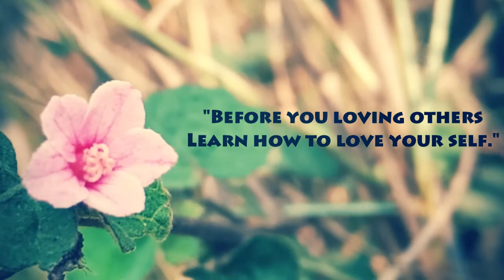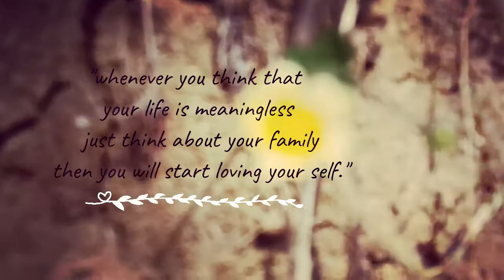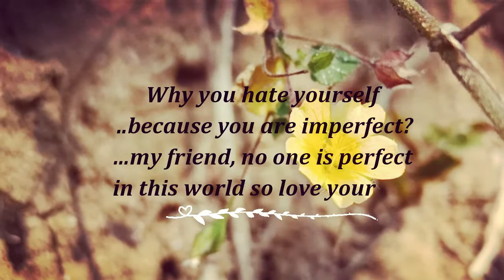Love yourself Quotes and Sayings| bigenter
Love yourself Quotes and sayings is the main topic of this video, so viewers in this video you will get a good list of Love yourself Quotes and sayings| That will make you feel to love yourself more. So if you are looking for the good self love quotes then this is the right place to get the thing what you are looking for. So get the best Love yourself Quotes and sayings from.

We also provide this Love yourself Quotes and sayings in our official website- bigenter.info
So you could also checkout these quotes and sayings from our main site.

You could use these quotes as your facebook, instagram, whatsapp status, captions and so on. So use these as you best.

Love for self quotes

Love for self quotes, we all love our self the most, most of the people think them self before thinking of others because we love our self. We give always self importance, self value because for us our life is very important. We give self importance and definitely we should love our self.

So readers here are some interesting and amazing best love for self quotes, you should read this article and learn to love yourself. I hope you will love this post..so let’s began……….

1.Whatever you are just keep loving your self.
2.This life is so precious so I love myself.
3.You know what you are so whats the worry.
4.Sometimes people hate you but make your self consciousness clear that you are right.
5.You don’t need any reason to love yourself your life is sufficient.
6.You know what… I’m too short and ugly too but I love myself.
7.When you do good things to other then you realize what you are and start loving your self.
8.Nothing more than achievement creates self-respect and confidence in you.
9.A loser in the field can win again,But a lost person can never win ..
10.Man is made by his faith,He becomes what he believes .. !!
11.Keep your Struggle secret until then Until you succeed ..
12.Before you loving others learn how to love your self.
13.Self love is so important for self development.
14.I am the only one who know myself better so it is my right to love myself better.
15.You don’t need to be perfect to love your self.
16.Just look inside you and will get the reason why you should love your self.
17.The secret behind every success, first of all you have to love your self.
18.You will be better happy when you learn to better love your self.
19.whenever you think that your life is meaningless just think about your family then you will start loving your self.
20.Most of the people could not even realize that they love themselves.
21.The more you love your self the more you will be happy.
22.Whatever the situation is never hate your self just think everything will be god.
23.The most beautiful part of my life is that I am “alive” - love your self.
24. You’re awesome and easy to love, so why wouldn’t you love yourself?
25.“If you’re not someone who has a natural and effortless love for yourself, it’s hard to let go of your desire to please other people, and that’s really not an ingredient for a happy life.”— Anne Hathaway in The New York Times Magazine
26.“You’re always with yourself, so you might as well enjoy the company.”— Diane Von Furstenberg in The Woman I Wanted To Be
27.“If we treated ourselves as well as we treated our best friend, can you imagine?”— Duchess Meghan Markle on CityTV
28.I love myself because I now I am the best within me.
29.If you love yourself properly your life will go in a proper way.
30.Why you hate yourself ..because you are imperfect?…my friend no one is perfect in this world so love yourself.
31.Ugliness is just an appearance real beauty hidden inside.
32.The day you start loving yourself the day you realize who you are.
33.Love me or hate me that does matter as I determined to love myself.
34.Self love and selfishness are two different things don’t mix it up.
35.Before you say “I love you” make sure that you love yourself.